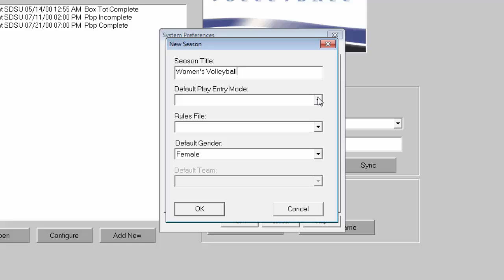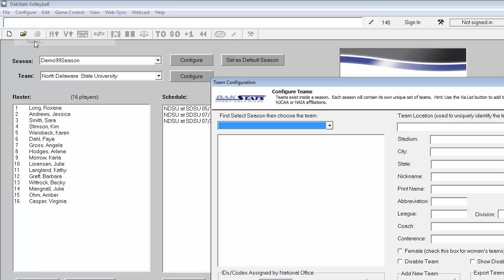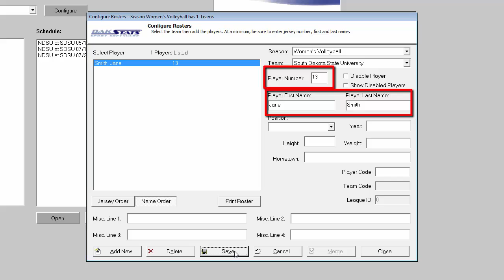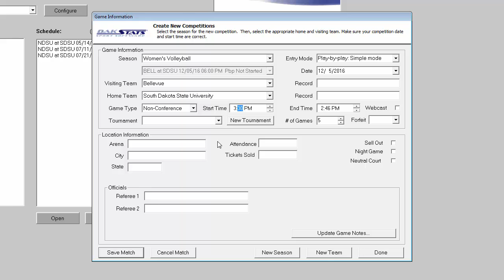Getting Started with DakStats Volleyball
This video outlines how to configure seasons, teams, and rosters in DakStats in order to track live player stats.